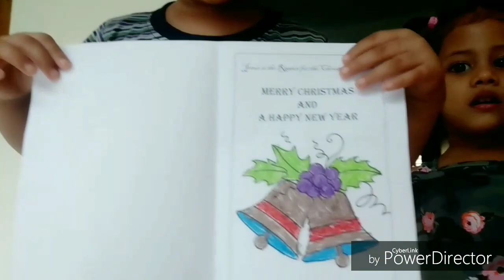ഒരു evening vlog !! Look beautiful with Niya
Hey Guys
Thanks for stopping by my channel

This video is an evening vlog video..Hope u guyz will like it.. Vallya sambhavam onnum allaatto..oru sadharana kunji vlog...

Luv u,
Niya